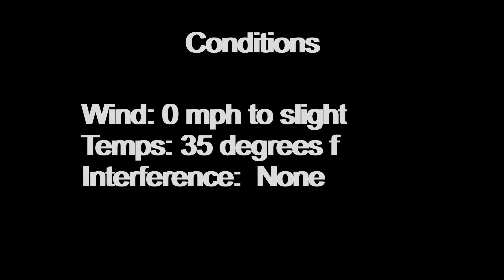DJI Avata 4.2 Mile Range Run, Fly with Mike